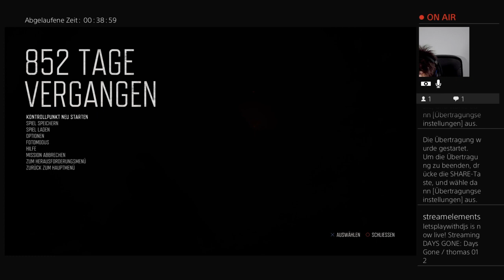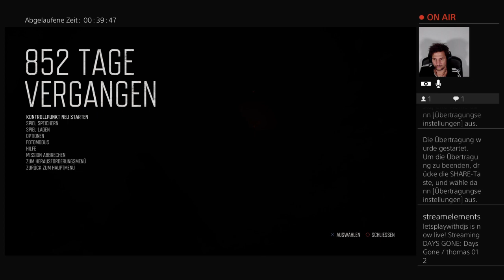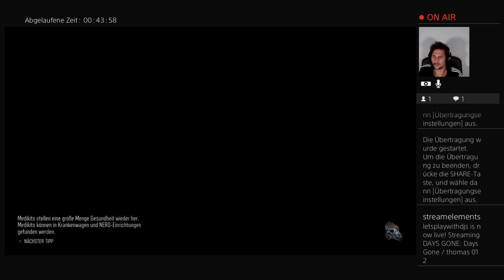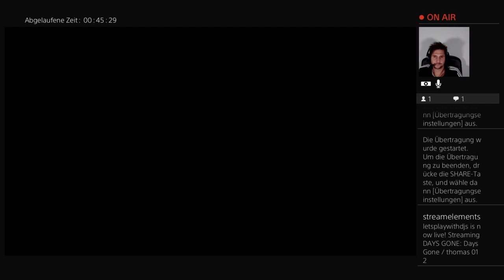Days Gone / thomas 012 ( wo bleiben Sie denn? )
walktrough with thomas